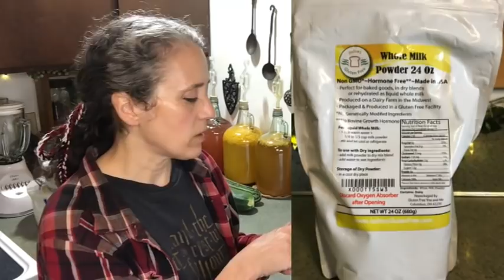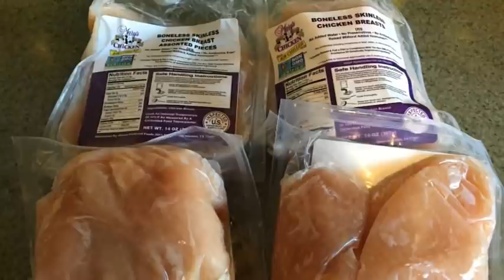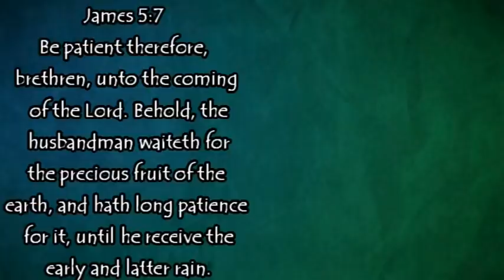Sour Cream Powder, Garden Updates, and Other This~N~That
Sour Cream Powder

Mother Earth Products: (Save 10% by going through this link!):
The Homesteader's Natural Chicken Keeping Handbook: